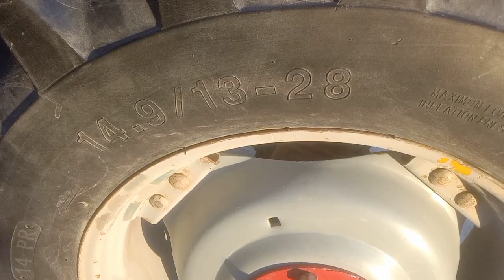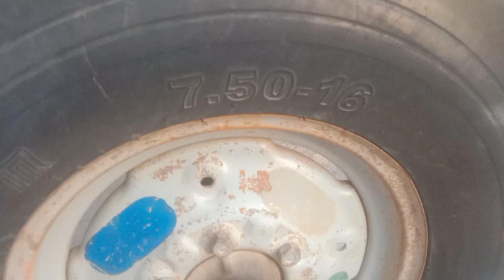How to read a tire size | tire size explained | Tire size check karny ka tarika | haidry tractors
In this video described about tractor tires size explained. Many different types of tires and sizes in market.

When selecting tractor tires, it's essential to ensure the correct size and type for your specific tractor model and usage needs.